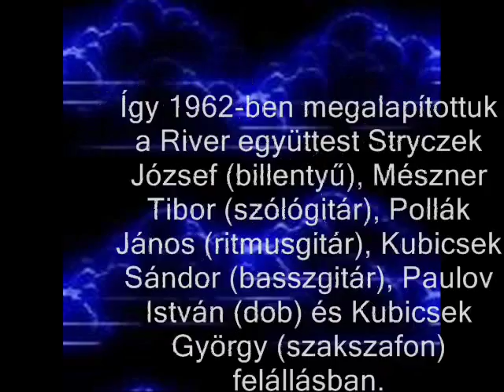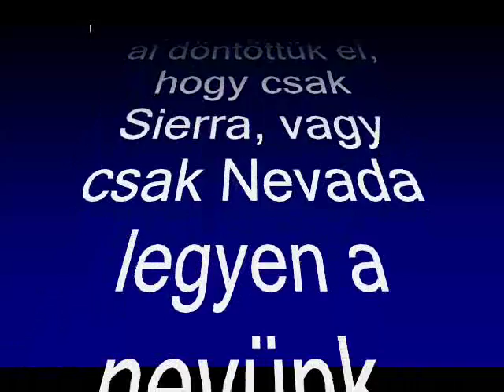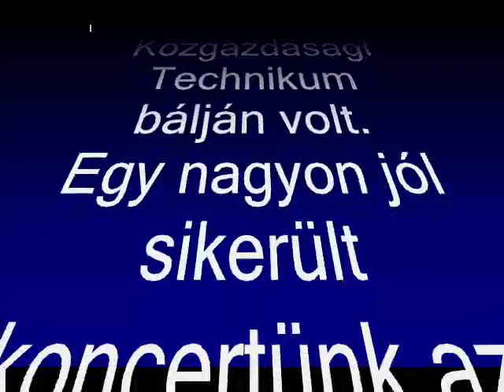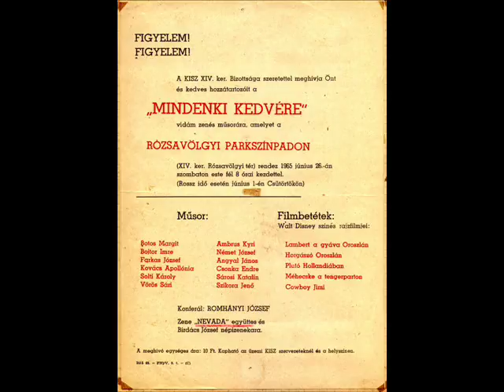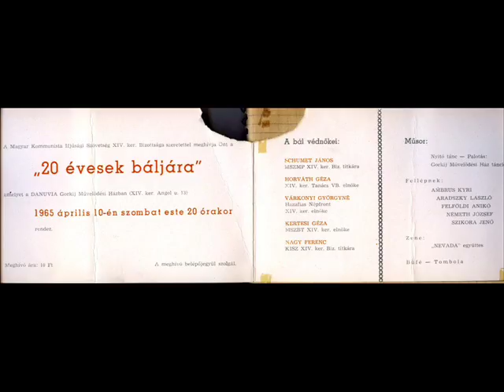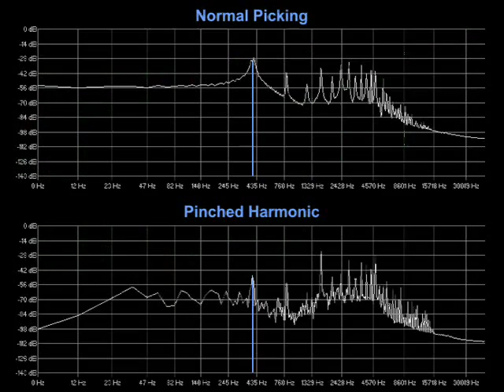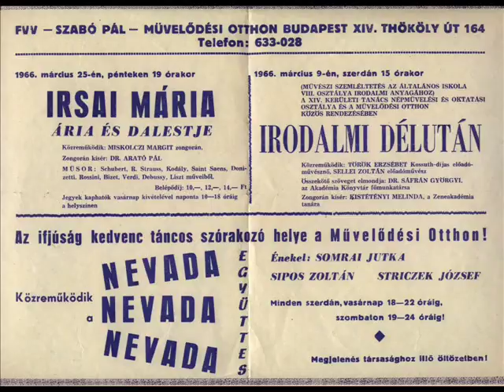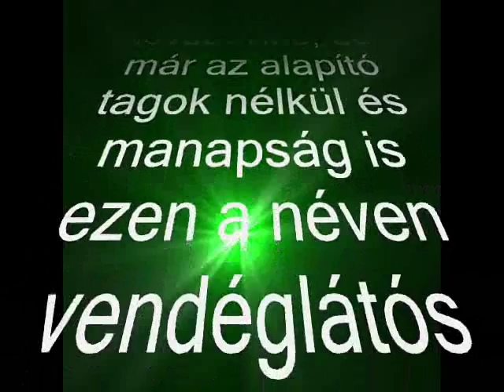Nevada együttes története 0001